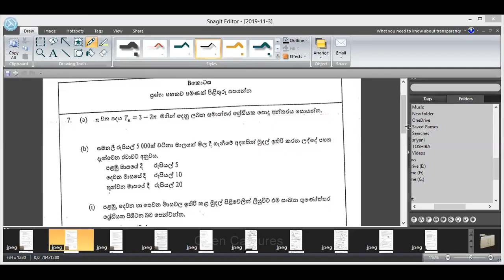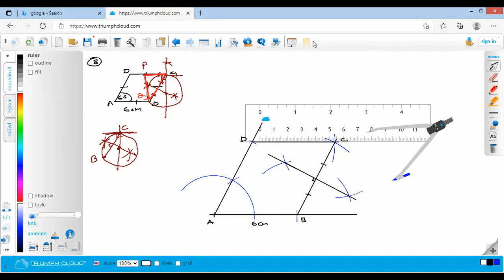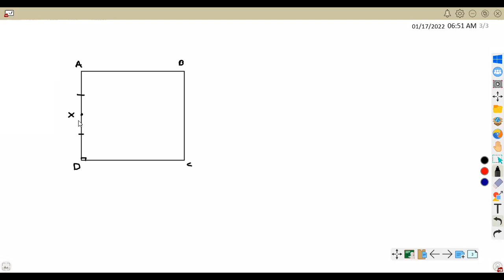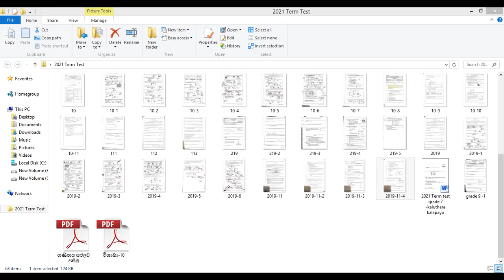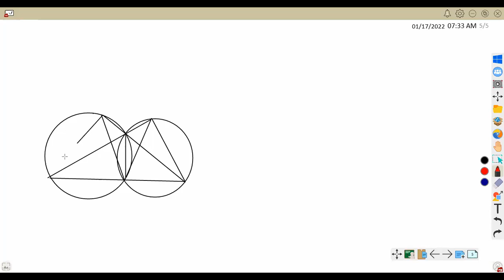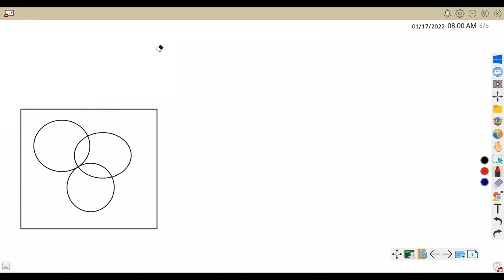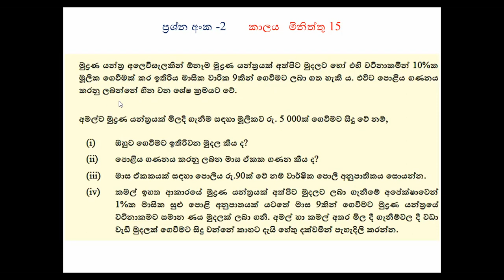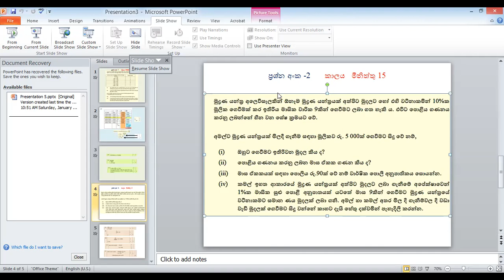සම්මන්ත්‍රණ ප්‍රශ්න පත්‍රය B කොටස /11 ශ්‍රේණිය /ගණිතය